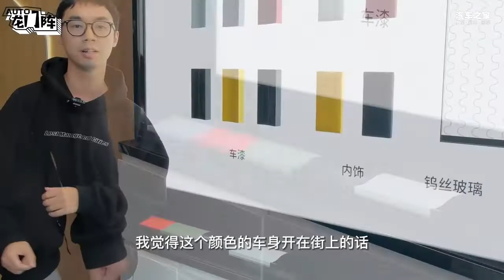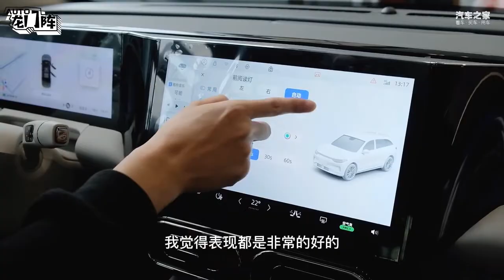最推荐豪华版 零跑C11购车手册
作为零跑汽车的首款SUV车型，C11有哪些亮点？哪款配置又最为推荐呢？我们一起来看看吧。
车系： 零跑C11